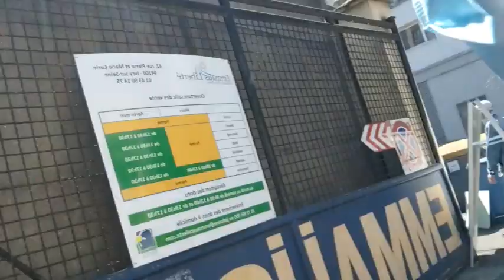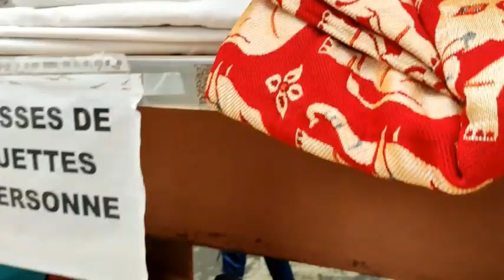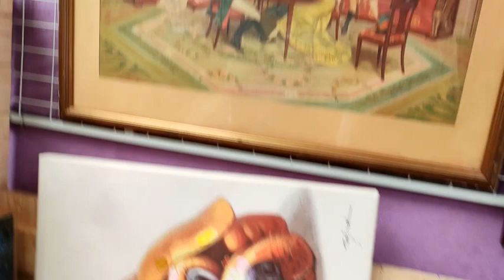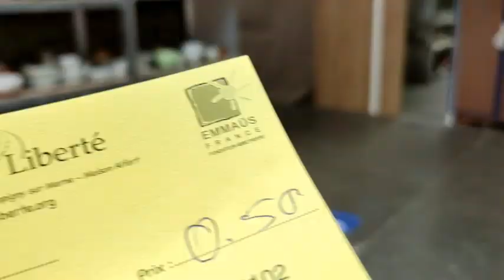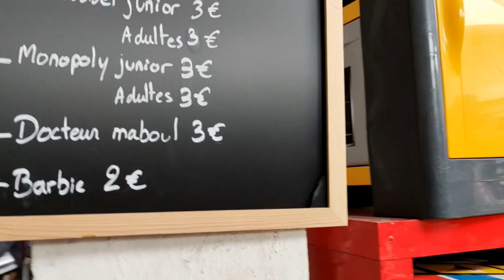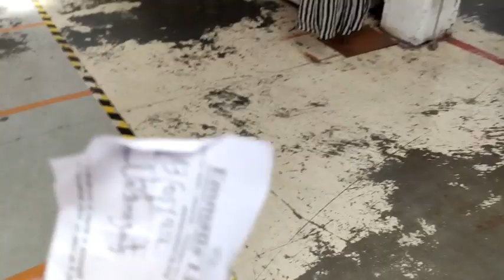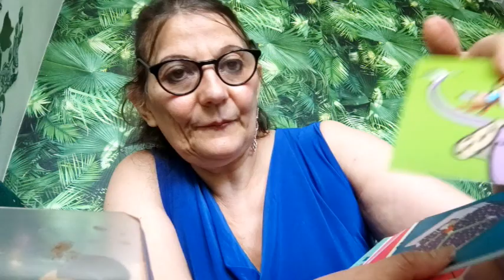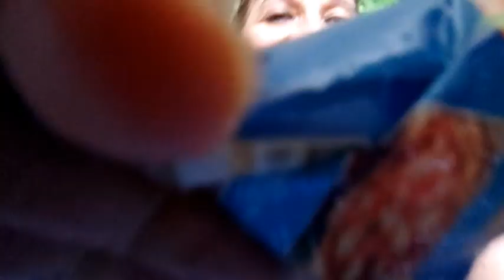🔴HAUL EMMAUS ON Y GO ENSEMBLE UNE DINGUERIE # 1 ET PROMO AUCHAN | SYBIL LMDS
MERCI A

Je vous emmene à Emmaus et je vous montre mes trouvailles

MERCI A